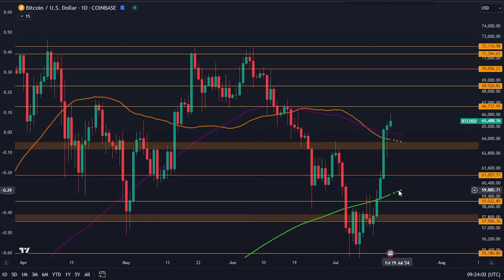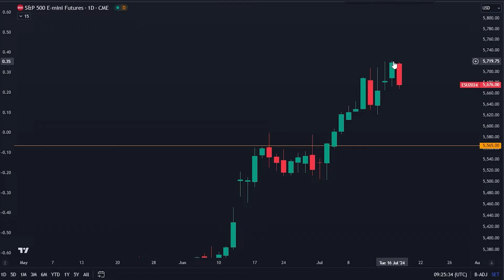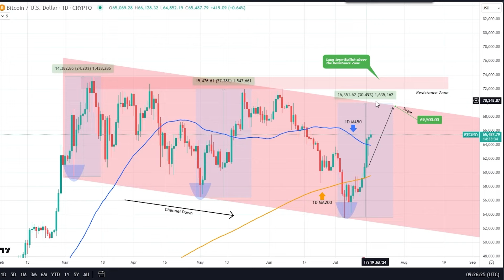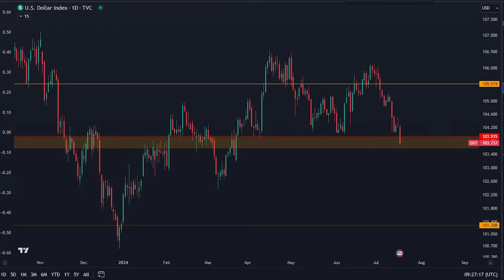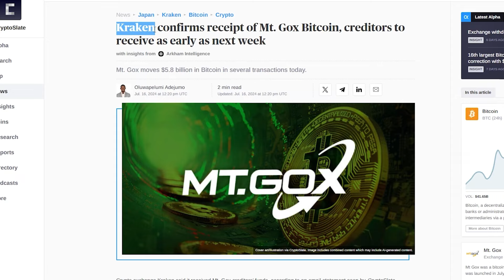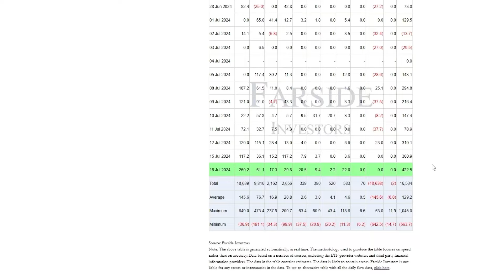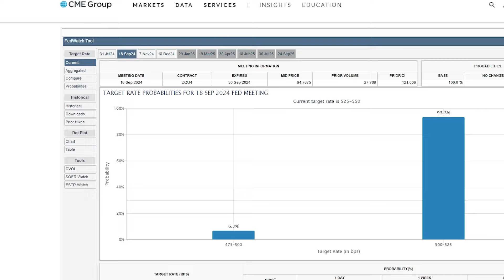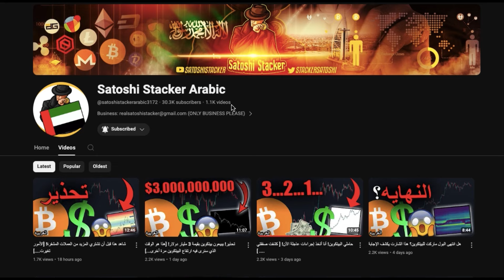الأمور ليست كما تبدو بالنسبة للبيتكوين! شارت مذهل!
تداول مجاني بقيمة 300 دولار من الرابط أعلاه!
- قم بالتسجيل باستخدام الرابط أعلاه وإيداع 100 دولار
-لا يوجد اعرف عميلك!

⛓ 🔗 روابط مفيدة 🔗 ⛓

المواضيع:
00:00 - شارت مذهل
00:24 – تحليل البيتكوين
03:48 - هذا يغير كل شيء
07:55 – أخبار بنك الاحتياطي الفيدرالي